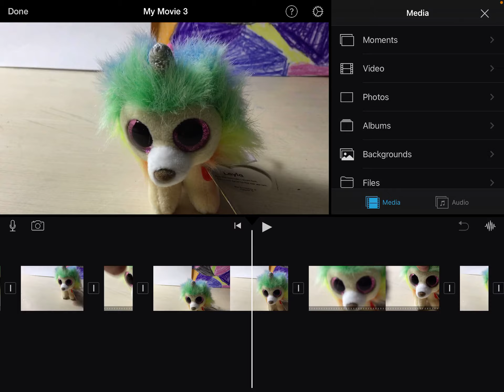Hint for an upcoming video!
Hey pawesome friends!  I hope you are excited for this video!